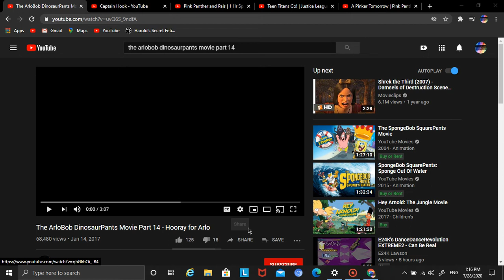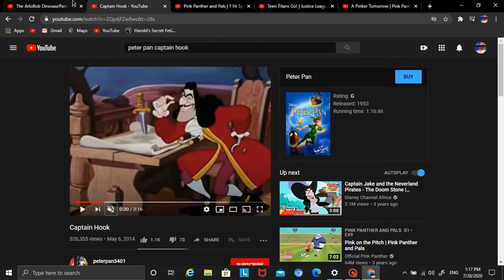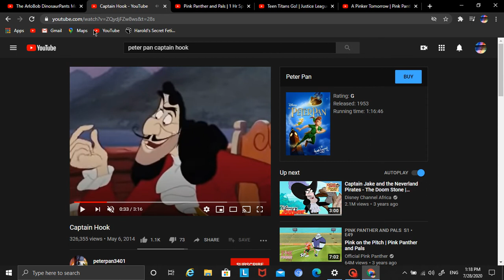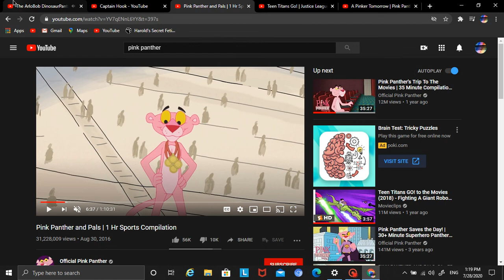the pinkbob pantherpants movie part 16 hooray for pink